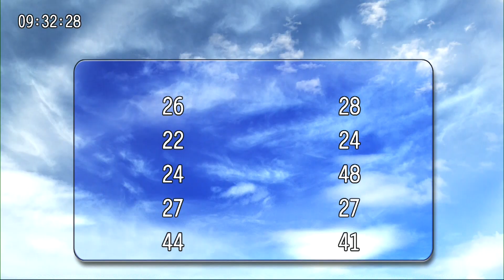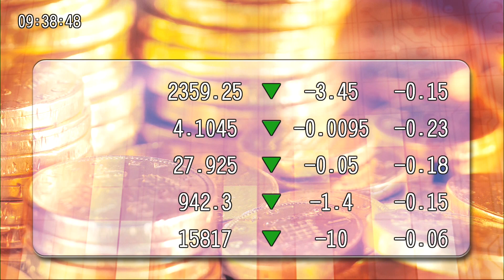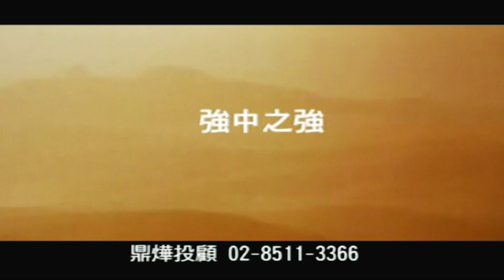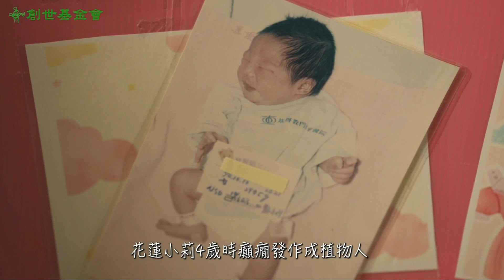20240726九點台股與世界接軌